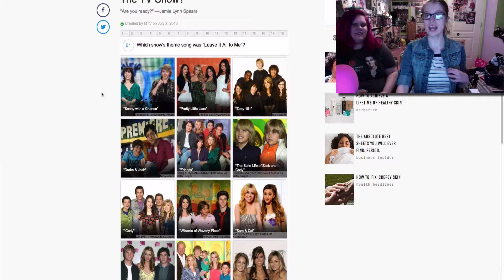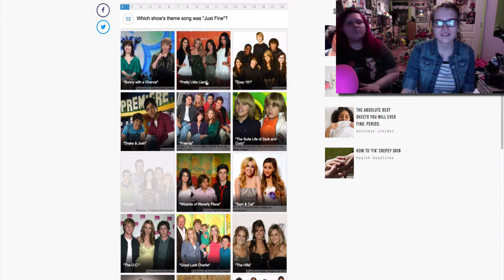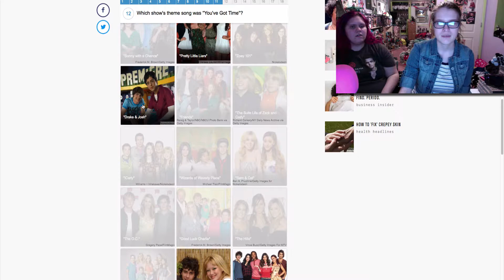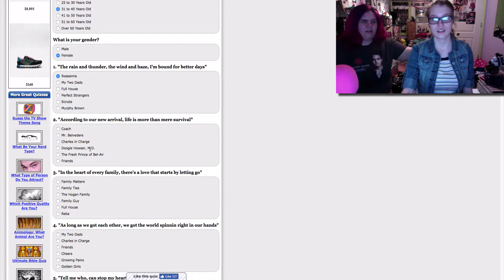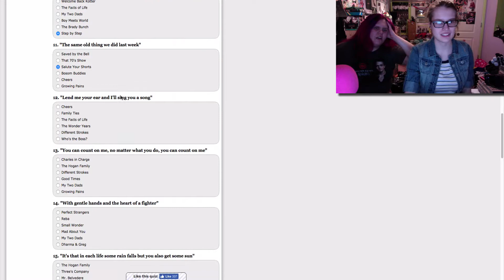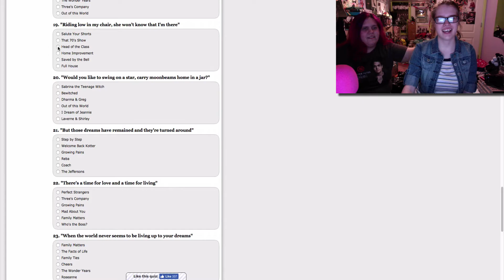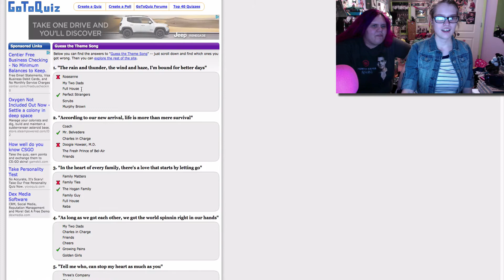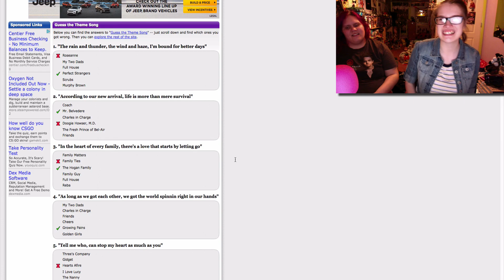Can We Guess The TV Show Theme Songs - Challenge Saturday Ep 70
Today Tabby and I take quizzes to see how well we know TV show theme songs Enjoy!!!